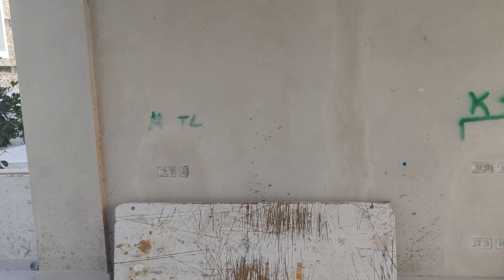That place for n the sun at what cost?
A place in the sun but at what price?